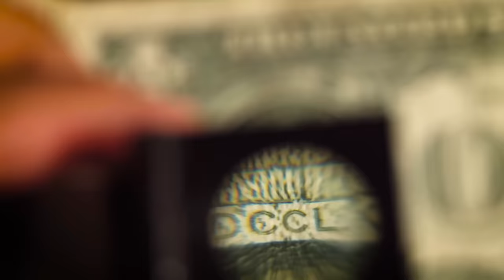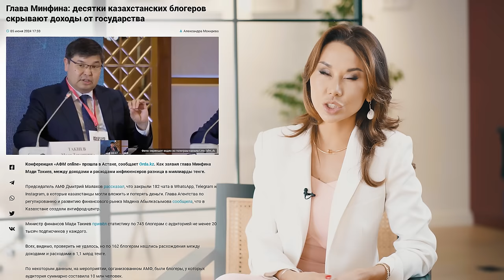ДИНА КУСАИНОВА: МЫ и так про ВАС все знаем!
00:01 Анонс
00:42 Мама всеобщей декларации
01:00 Дина Кусаинова
01:39 в Налоговых органах с 2000-го года
02:05 4 этапа всеобщего декларирования
03:35 Нужно ли декларировать квартиры, машины?
05:15 Что нужно декларировать?
06:17 Отразить в декларации акции
07:23 Декларация представляется по состоянию на 31 декабря 2023г.
09:51 Декларация об активах и обязательствах
10:55 У 745 блогеров расходы превышают доходы
11:34 Борьба с коррупцией
12:00 Онлайн переводы денег
13:25 ИП, ТОО
13:45 Розничный налог
14:13 Специальный налоговый режим, ставка 1%
16:02 Индивидуальный подоходный налог 6%
16:48 Увеличение налогов
18:14 Елена Блиновская, Валерия Чекалина
18:32 Инфобизнес
18:37 Дробление бизнеса
20:53 Старый Казахстан
22:26 Что грозит тому, кто не сдаст декларацию
23:46 Дополнительная декларация
24:38 Оценочные компании
24:53 Почему люди не хотят платить налоги?
26:27 4 этап всеобщей декларации в 2025 году
28:32 Форма 250
30:06 Налоги